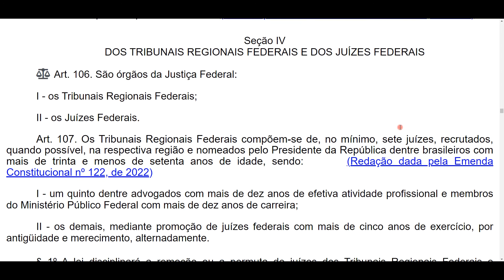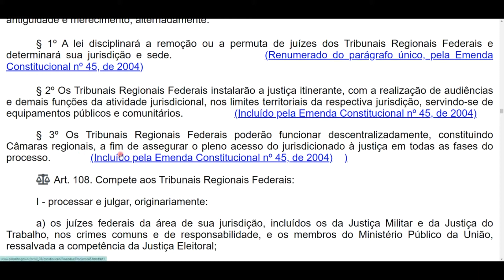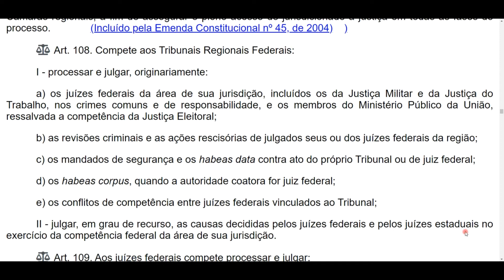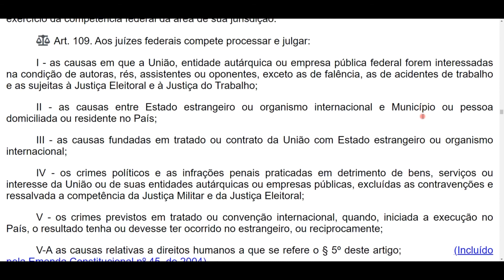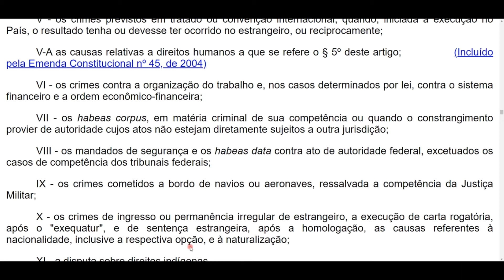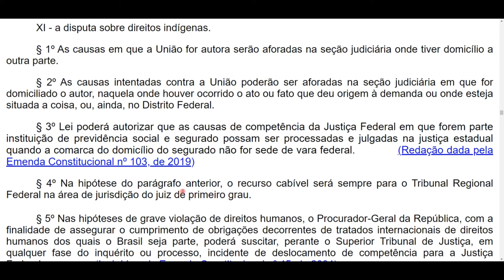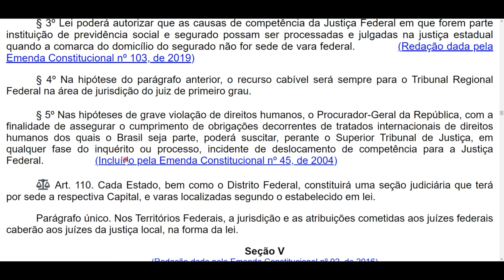DOS TRIBUNAIS REGIONAIS FEDERAIS E DOS JUÍZES FEDERAIS - Arts. 106 a 110 - CF em áudio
Vamos estudar a Constituição Federal da República (CF), aqui disponibilizada em áudio, sempre atualizada! De acordo com Emenda Constitucional nº 125 de 2022! 🔥

Arts. 106 a 110
TÍTULO IV - DA ORGANIZAÇÃO DOS PODERES
CAPÍTULO III - DO PODER JUDICIÁRIO
SEÇÃO IV - DOS TRIBUNAIS REGIONAIS FEDERAIS E DOS JUÍZES FEDERAIS

*Atualizada até a EC 125/2022.